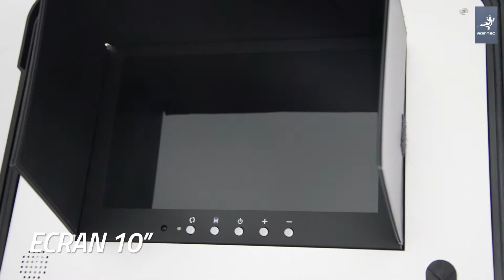Inspection de vos Réseaux enterrés - AGM TEC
Inspection de vos Réseaux enterrés